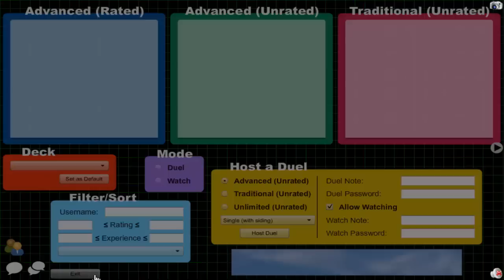Vitamin Y (Forever) Episode 590: Labradorite Yubel #18